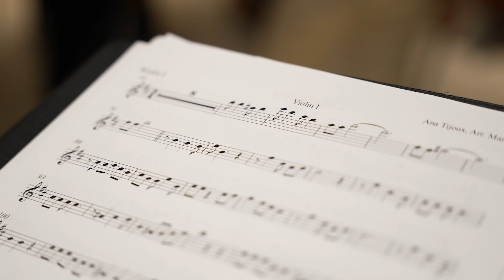Meet the Bettys 2022: Arts Advocate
Dinorah Márquez is a catalyst helping to build and expand Milwaukee’s arts scene.